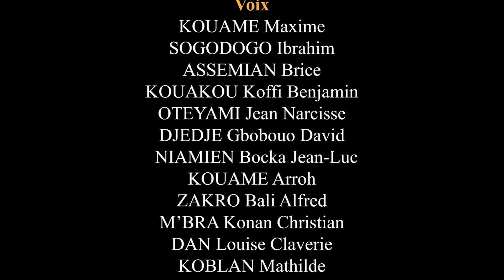La phrase - La Blague du jour